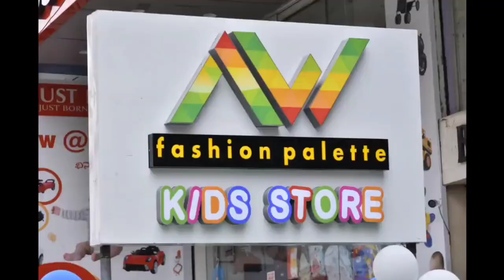TRS vs BJP | TRS VIJAYA REDDY AUR UNKE SATHI NE MILKER BJP PRESIDENT BANDI SANJAY PER ATTACK KIYE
ISS GHMC ELECTION KE CHALTEY ..TENSION  PAIDA HUWE AUR AWAM KE BEECH AFRAA TAFRI MACHI JAB

 BJP STATE PRESIDENT BANDI SANJAY NE  MAKTA  KHAIRATHABAD DIVISION KA DAURA KIYE, CANVASSING KRRAHE THAI ...

 AJJ RAAT KO  ... JABKI ELECTION CODE KHATAM HOGAYA THA AUR KISI BHI PARTY KO IJAZAT NHI THI ELECTION CAMPAIGNING KRNE ...

JAB YEH BAAT TRS CORPORATOR CANDIDATE VIJAYA REDDY  KO MLM HUWI ... VIJAYA REDDY AUR UNKE SATHI NE MILKER  BJP STATE PRESIDENT BANDI SANJAY KE GAADI PER ATTACK KIYE ..

AUR TRS CORPORATOR CANDIDATE VIJAYA REDDY NE WAHA SE BHAAGNE KI BHI KOSHISH KIYE

CENTRAL ZONE POLICE STATION NE ...CASE DARJ KRKE TAYKHIKAT SURU KRDIYA .. ISS HADESE MAI KISI KO JANI NUKSAN NHI HUWA

YEH CASE REGISTRATION P VISWA PRASAD IPS JOINT COMMISSIONER OF POLICE CENTRAL ZONE KE NIGRANI MAI  KI GAYI..!!